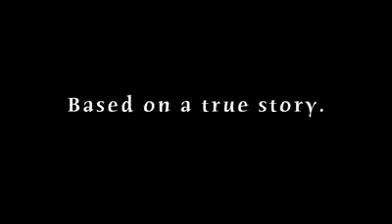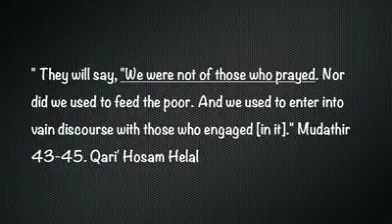5 March 2017